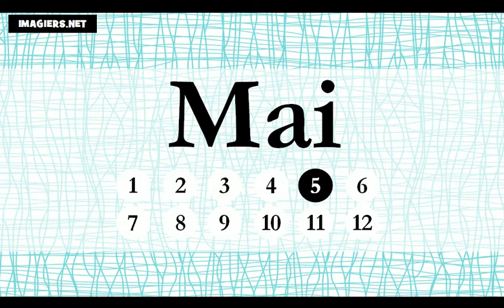Aprender francês = Os meses do ano